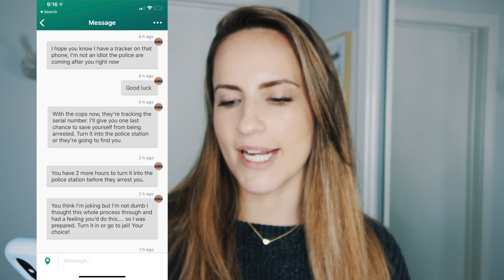I was mugged and my iPhone X was stolen... STORYTIME.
I wish I was joking. I was mugged while trying to sell my iphone x and i will never sell online again!! here's how to avoid this happening to you.

TRAVEL / FOOD DISCOUNTS!
→UBER EATS $5 off: eats-pg669
→POSTMATES free delivery: z4xet
→$100 off any trip with EF Ultimate Break → CODE: ADRIENNE100